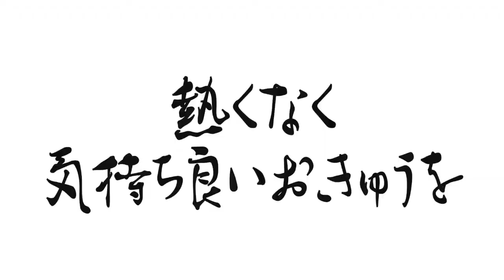【宮野指圧鍼灸治療院】木更津院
熱くなく気持ちいお灸を
柔らかく心地よい指圧を

現代は超ストレス社会です、このストレスの解消に効果のあるがお灸です。 私の据える灸は熱くなく気持ちの良い灸です。皆さんはほとんどの方が治療中に寝てしまいます。灸のリラックス効果を感じています。 指圧は柔術で磨いてきた身体感覚で柔らかく心地よく克つ患部への効果が高い指圧です。 私と二人三脚で健康な身体に、生まれ変わらせましょう。 訪問療養マッサージもやっています。 〇筋麻痺で歩行が困難な方 〇関節拘縮により歩行が困難な方 〇筋力低下で歩行が困難な方 〇寝たきり状態の方 〇血行不良の改善など まずはお電話でお申込下さい。

プロモーションCM制作会社
NEXT INNOVATION.inc